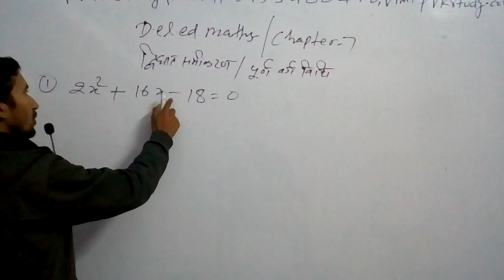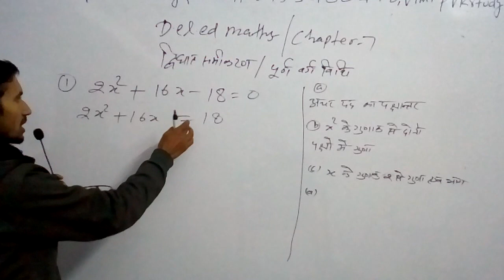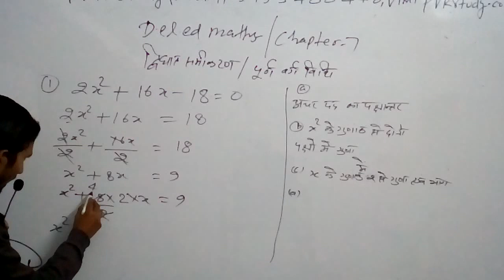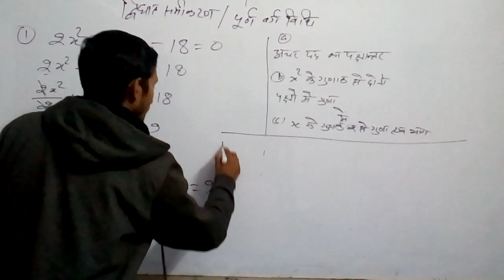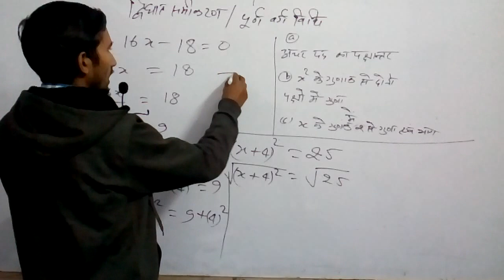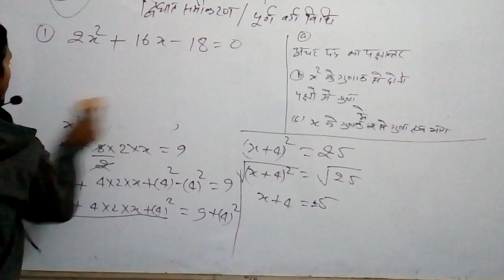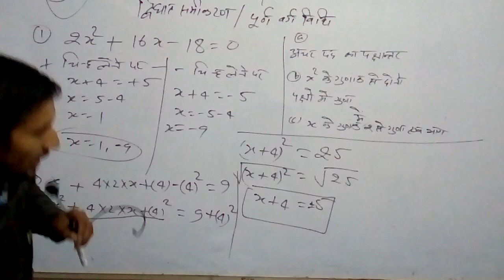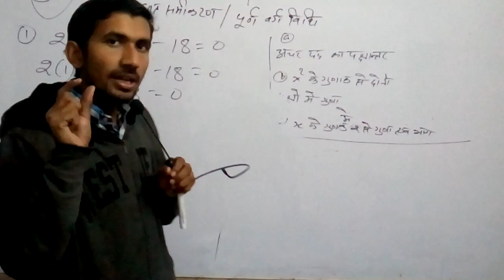HD Quality|✓LIVE🔴10:00 pm|Deledmaths|Class52|perfect square,पूर्ण वर्ग बनाना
Perfect square method,
What is perfect square,
D.el.ed maths,
BTC maths,
पूर्ण वर्ग विधि, पूर्ण वर्ग बनाकर समीकरण हल करना,पूर्ण वर्ग बनाना,पूर्ण वर्ग किसे कहते हैं,

👉2) 6:45 am to 7:15
 Current Affairs
Common chapter
👉8) 10:00 Pm to 10:30 Pm
D.el.ed Maths
For All semester
Updated since 7 December 2018 at 00:00

24 hrs me quality improve ho jayegi.

1_ morning 5:00 Am
2-Evening 9:00 Pm

Current Affairs
Gk Gs/Science

🔴I have been used to make this video🔴
👉Microphone👈

☎ 78438_32 999
☎78438_33 999
Live classes,
Railway maths,
Banking maths,
Online coaching,
Online tayari,
Oneday exams full maths solution,
PVR Study,
CTET MATHS,
UP TET complete course,
TET maths,